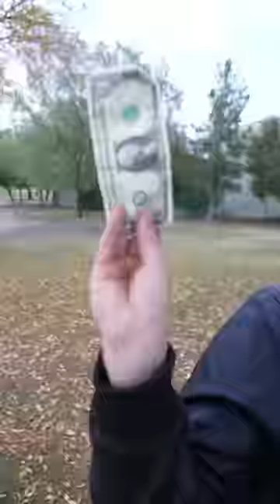WHEN YOU DONT TIP!! 😰😭